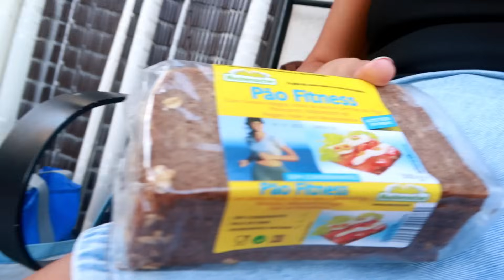HAUL SHEIN, PRODUTOS QUE VIRALIZARAM NO TIKTOK | Carina Machado